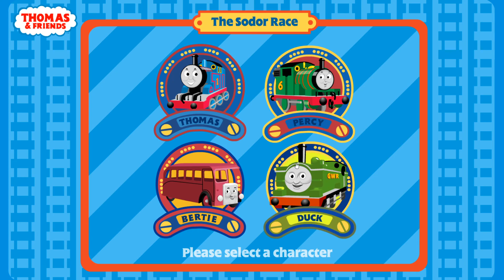Thomas and Friends - Sodor Race